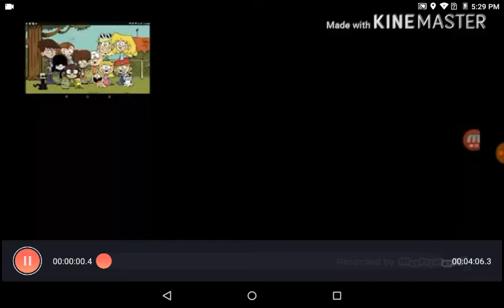LEXEA 34: S4 EP9: Were Number One!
From Lazy Town